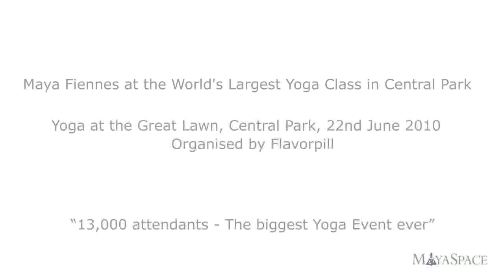Kundalini Yogi Maya Fiennes at the World's Largest Yoga Class in Central Park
Maya Fiennes at the World's Largest Yoga Class in Central Park
Yoga at The Great Lawn, Central Park, 22nd June 2010
Organised by Flavorpill
"13,000 attendants - the biggest yoga event ever"